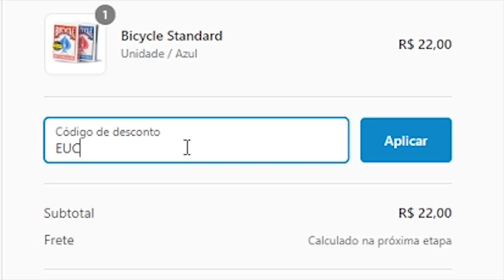MÁGICA DA MOEDA QUE ATRAVESSA A MESA - TUTORIAL